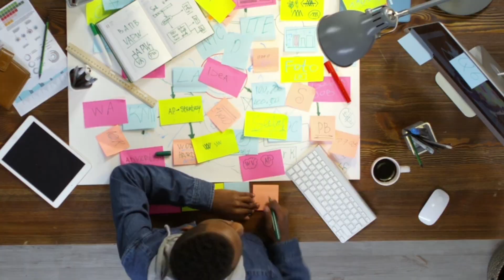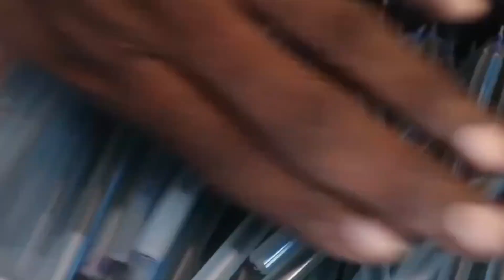Use And Throw Pen Manufacturing Factory | High Profitable Business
evening business idea high profitable business manufacturing business plan pain manufacturing business ball pen making machine Bengali business Kolkata market Delhi market Bangladesh market wholesale market machine price in Kolkata machine price in Bangladesh machine price in India online business offline market machine stationery shops